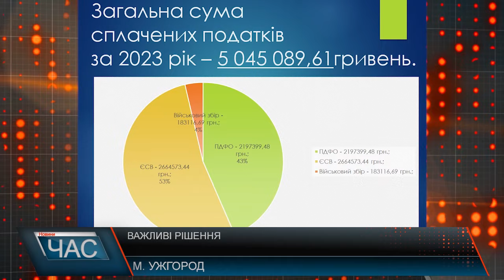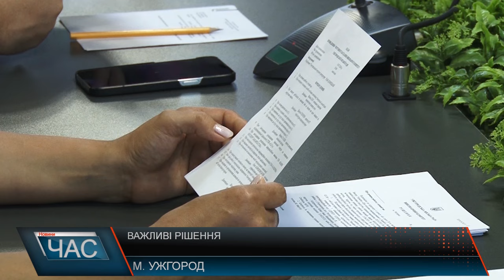Програма "ЧАС"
10.07.24